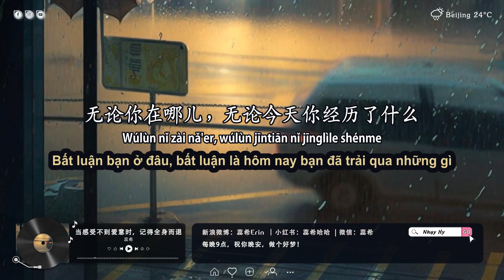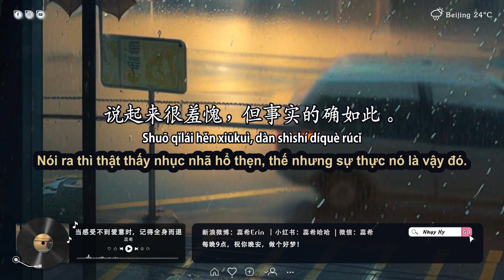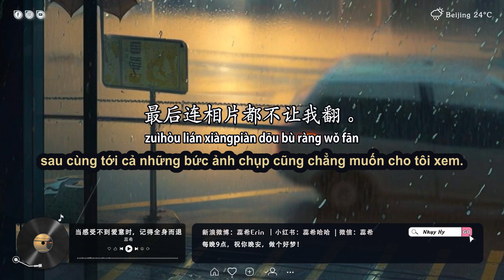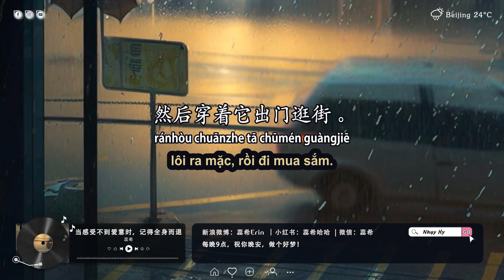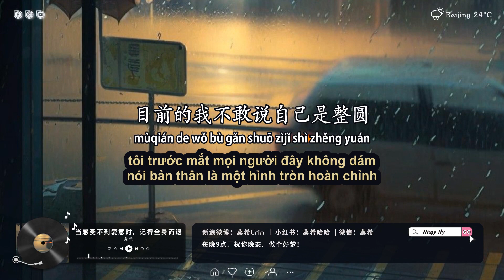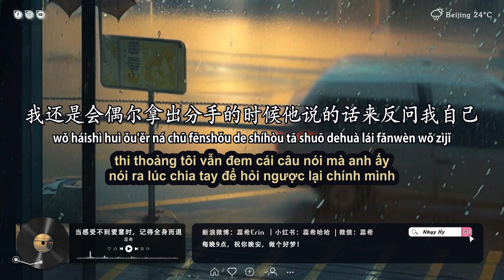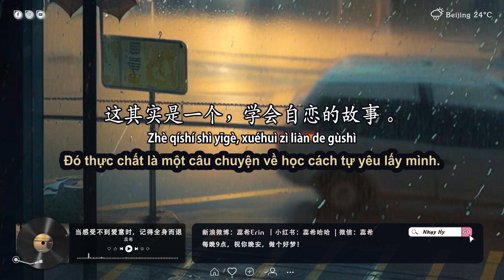Nhụy Hy 2023 | số 126 | Khi không cảm nhận được tình ý, nhớ phải dứt khỏi đó hoàn toàn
Tên bài: 当感受不到爱意时，记得全身而退
Giọng đọc: Nhụy Hy 蕊希
Edit & Sub radio: Màn Thầu Audio !
Bài hát sử dụng trong video: Crazy for Love (Tribute Version) - Mondays